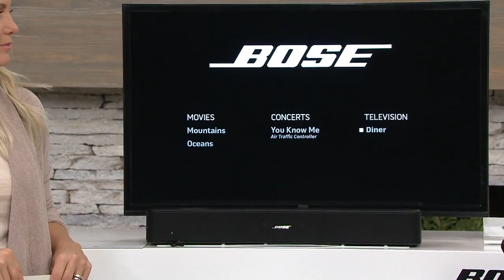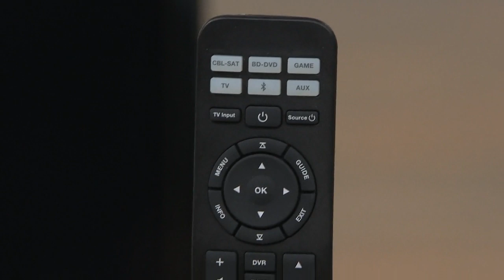Bose Solo 5 Television Sound System on QVC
Bose Solo 5 Television Sound System

Simplify your sound. With the Bose(R) Solo 5 TV sound system, heighten your home entertainment setup without cluttering up your living room with cords and components. The one-piece soundbar is engineered to help clearly reproduce everything from dialogue to details with crisp and clear sound quality, while Bluetooth wireless technology lets you stream your playlist from any compatible device. From Bose.